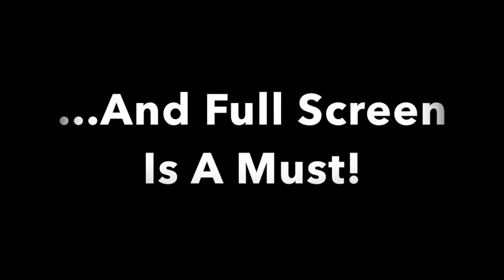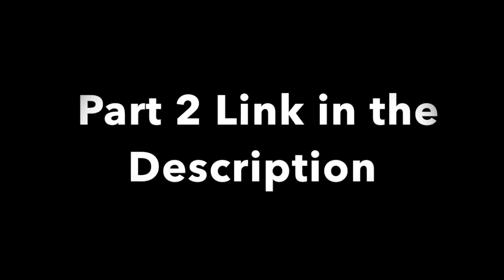Lego PF Remote Controlled Car *Tutorial Part #1* 🚕